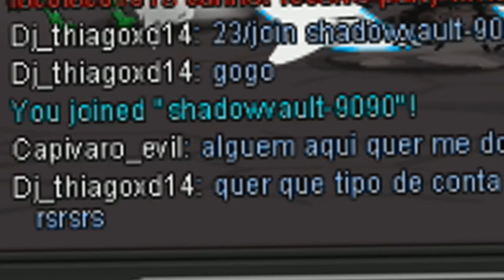Adventure Queste Worlds shadowvault Quest 2019